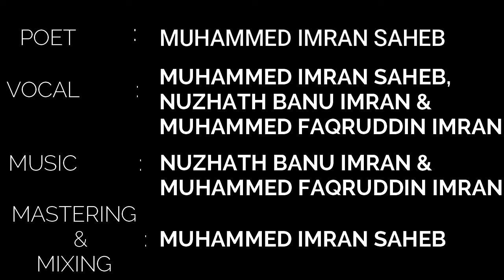RAMZAN ALVIDA | FINS SUFI COMPOSITIONS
POET       :  MUHAMMED IMRAN SAHEB
VOCALS  : MUHAMMED IMRAN SAHEB ,
                   NUZHATH BANU IMRAN &
                   MUHAMMED FAQRUDDIN IMRAN
                   MUHAMMED FAQRUDDIN IMRAN
MASTERING
      &         :  MUHAMMED IMRAN SAHEB
MIXING